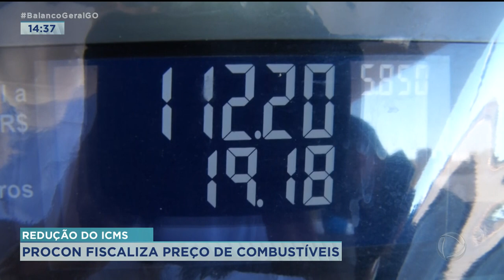REDUÇÃO DO ICMS - O PROCON GOIÁS ESTÁ FISCALIZANDO SE OS POSTOS REALMENTE DIMINUIRAM O PREÇO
REDUÇÃO DO ICMS - O PROCON GOIÁS ESTÁ FISCALIZANDO SE OS POSTOS REALMENTE DIMINUIRAM O PREÇO DOS COMBUSTÍVEIS DEPOIS QUE O ICMS FOI REDUZIDO. OUTRO FATOR QUE TEM SIDO ANALISADO É A QUALIDADE DOS PRODUTOS.